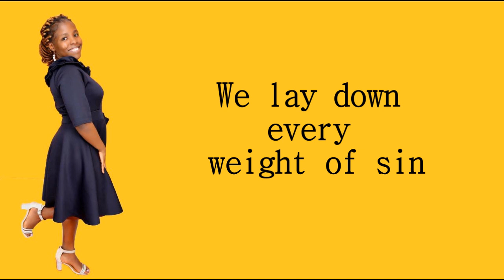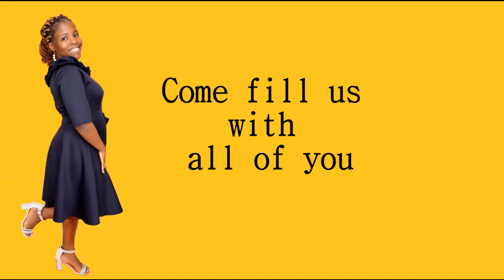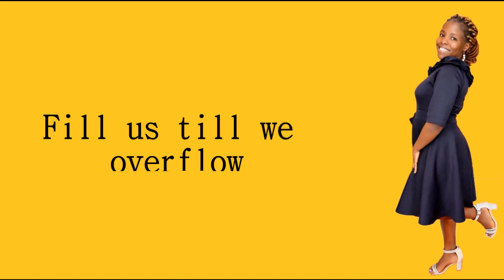welcome Holy Spirit lyrical video- Rosemary Johnson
Psa 113:3 From the rising of the sun to its going down The Lord's name is to be praised.